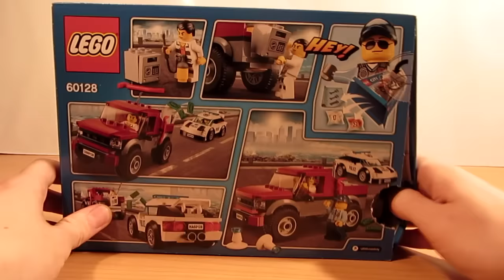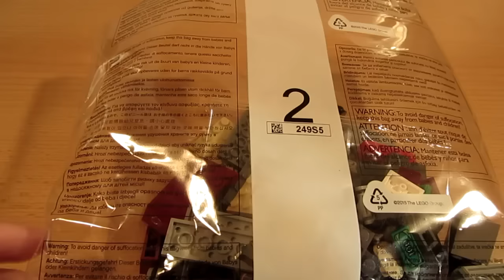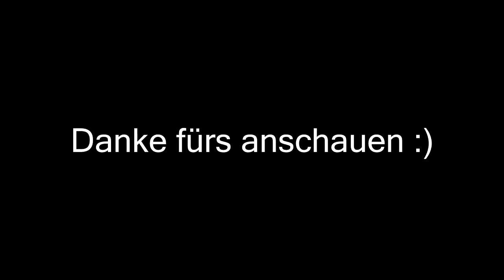LEGO Polizei Film deutsch: City Verfolgungsjagd (60128) aufbau/bauen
LEGO Polizei Film deutsch City Verfolgungsjagd (60128) aufbau/bauen. Mit der Lego Polizei macht die Verbrecherjagd Spaß. Mit dem Lego Polizei Spielzeug könnt ihr Polizist oder Ganove spielen. Das Lego Set enthält ein Polizei Auto zur Verfolgungsjagd und ein Gangsterauto für die Flucht.
Neben dem neuen Lego City Polizei Verfolgungsjagd Set (60128) gibt es noch:
LEGO City 60130 - Polizeiquartier auf der Gefängnisinsel
LEGO City 60129 - Polizei-Patrouillen-Boot
LEGO City 60127 - Gefängnisinsel-Polizei Starter-Set
LEGO City 60126 - Flucht per Reifen

ein Film zu diesen Sets wird evt. auch noch auf meinem Kanal kommen.

-Enthält 2 Minifiguren: einen Polizisten und einen Ganoven
-Enthält einen Polizeisupersportwagen, den Pickup-Truck desGanoven sowie einen aufklappbaren Tresor
-Zubehör: 2x Polizeikegel, Taschenlampe, Schweißgerät, Stemmeisen und 3x Geldscheine
-Der Polizeisupersportwagen ist 5 cm hoch, 11 cm lang, 5 cm breit
-Der Pickup-Truck ist 6 cm hoch, 12 cm lang, 6 cm breit

Dreh im Polizeisupersportwagen eine Runde durch die Stadt! Plötzlich hörst du im Polizeifunk, dass jemand einen Tresor gestohlen hat. Als du um eine Ecke biegst, erblickst du den Ganoven, der versucht, den Tresor aufzubrechen. Dann heftest du dich an die Fersen des Ganoven, falls er versuchen sollte, in seinem Pickup-Truck zu entkommen. Überhole den Bösewicht, um die Polizeikegel aufzustellen und ihn aufzuhalten. In LEGO City geschieht immer etwas Spannendes!

Quelle: Lego.com